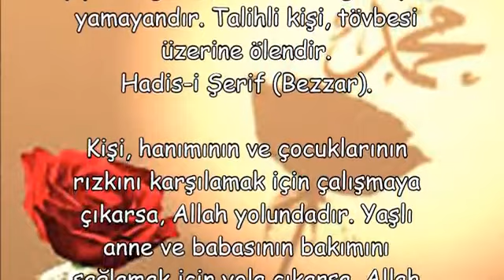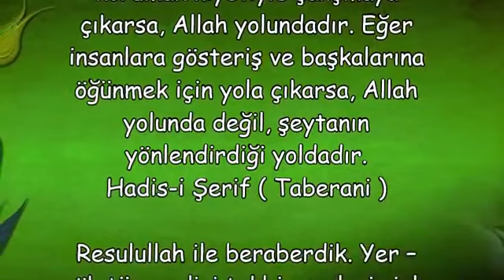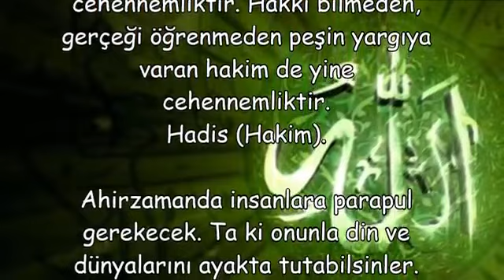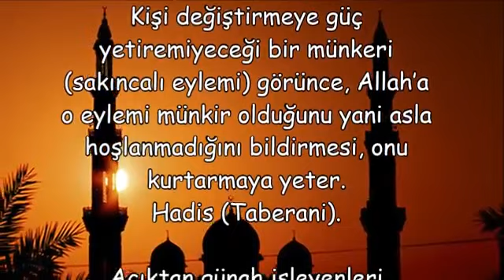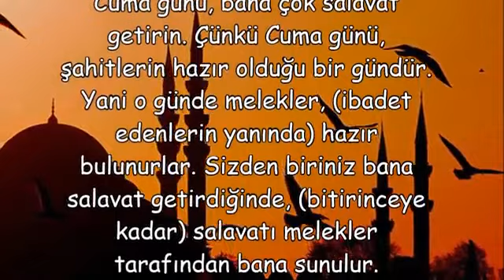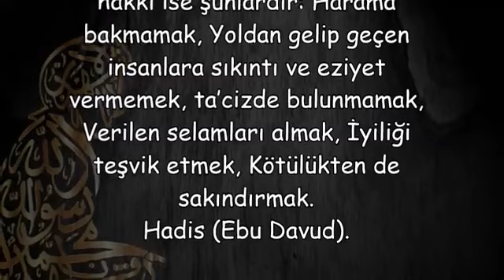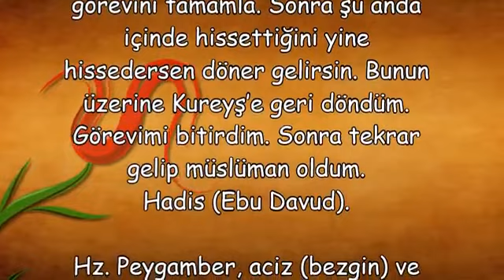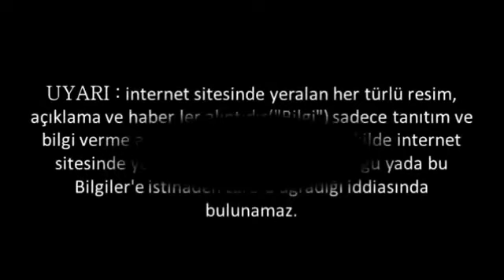En Güzel Hadisler 2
en güzel hadisler kısa,
en güzel hadisi şerifler ve anlamları,
en güzel hadisler ayetler,
kısa etkileyici hadisler,
güzel hadisler dini sözler,
peygamber efendimiz hadisleri,
hadis i şerif,
40 hadisi şerif türkçe,